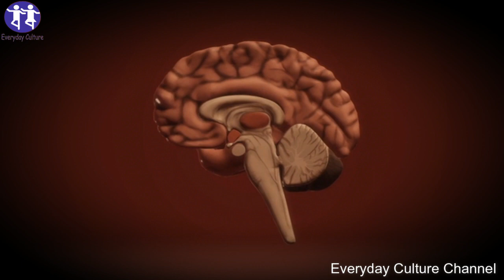Happy Brain Chemicals: How To Produce More Of It oxytocin, dopamine, serotonin, , endorphin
everyday_culture More Home Remedies Videos